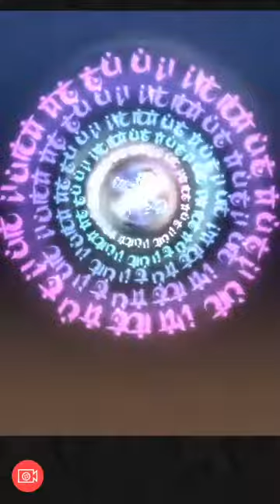[FFRK] FFIX The Spark Before the Fire \ Ancient Ark (Apocalypse +)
Apocalypse + The Spark Before the Fire